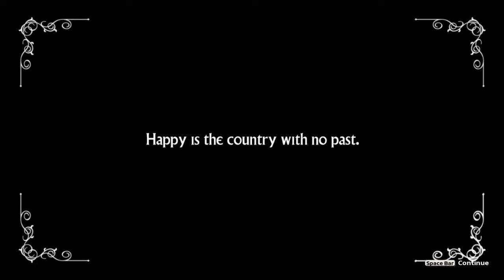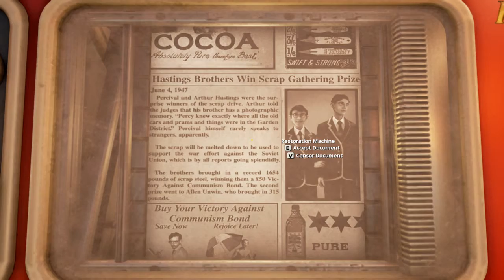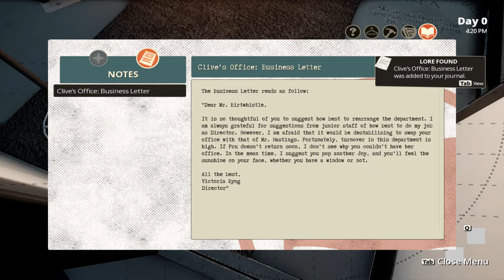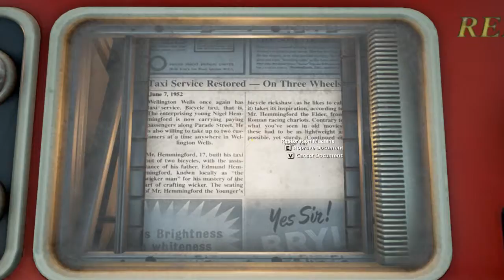We Happy Few (Early Access) Ep01 : Joy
From Steam : From the independent studio that brought you Contrast, We Happy Few is an action/adventure game set in a drug-fuelled, retrofuturistic city in an alternative 1960s England. Hide, fight and conform your way out of this delusional, Joy-obsessed world.